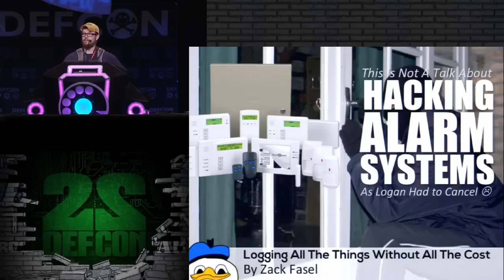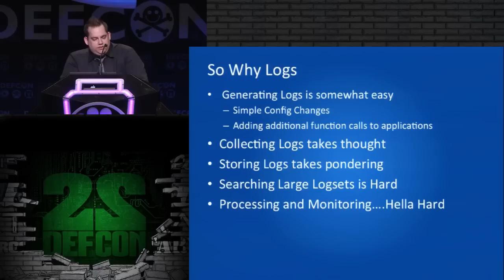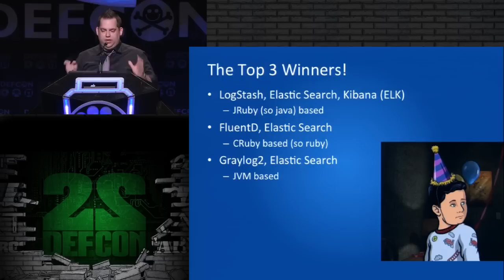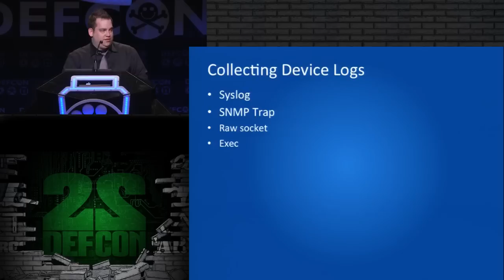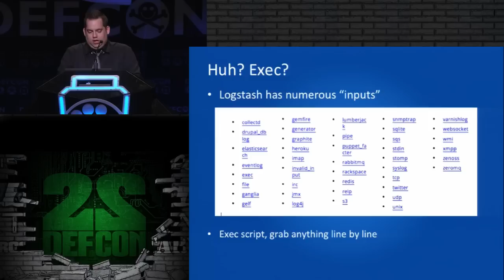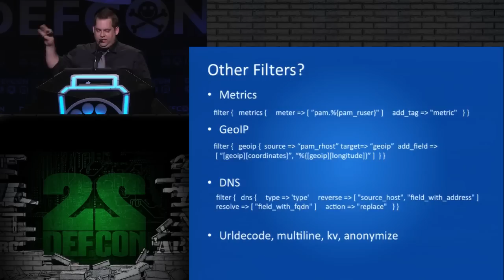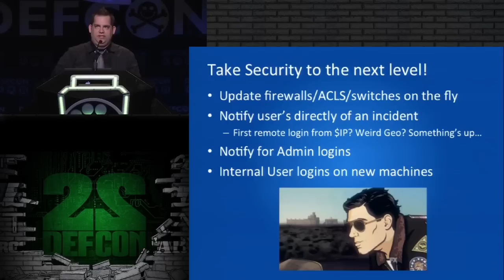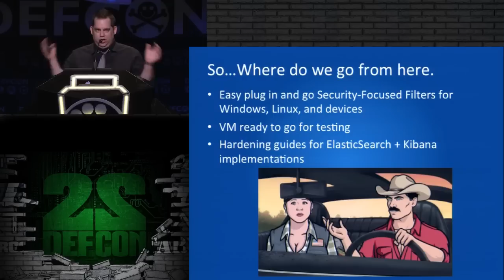DEF CON 22- Zach Fasel - Logging ALL THE THINGS Without All The Cost With Open Source Big Data Tools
Logging ALL THE THINGS Without All The Cost With Open Source Big Data Tools
Zack Fasel Managing Partner, Urbane Security

Many struggle in their job with the decision of what events to log in battle against costly increases to their licensing of a commercial SIEM or other logging solution. Leveraging the open source solutions used for "big-data" that have been proven by many can help build a scalable, reliable, and hackable event logging and security intelligence system to address security and (*cringe*) compliance requirements. We’ll walk through the various components and simple steps to building your own logging environment that can extensively grow (or keep sized just right) with just additional hardware cost and show numerous examples you can implement as soon as you get back to work (or home).

Zack Fasel is a Founding Partner at Urbane Security, a solutions-focused vendor-agnostic information security services firm focusing on providing innovative defense, sophisticated offense and refined compliance services. Heading up Urbane's Research and Security Services divisions, Zack brings his years of diverse internal and external experience to drive Urbane's technical solutions to organizations top pain points. His previous research and presentations at conferences have spread across numerous domains including Windows authentication flaws, femtocells, open source defensive security solutions and unique network and application attack vectors. When not selling out, he can be found lost in the untz unce wubs, dabbling in instagram food photography, or eating scotch and drinking gummy bears (that's right, right?). More information on him can be found at zfasel.com and on Urbane Security at UrbaneSecurity.com.